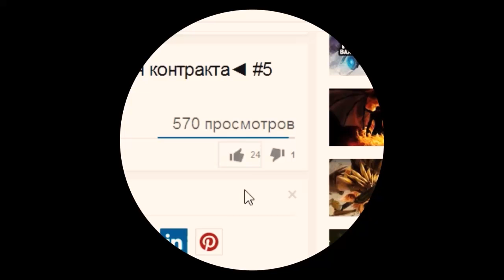Dota 2. Зачем Axe "Mjollnir"?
Зачем Axe (Акс) Mjollnir (Мьёллнир) в Dota 2 ?